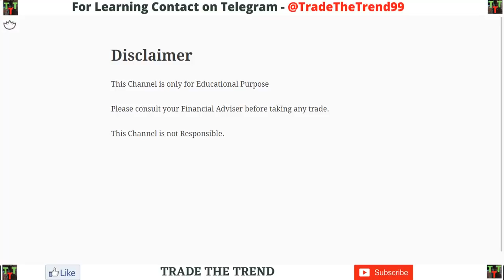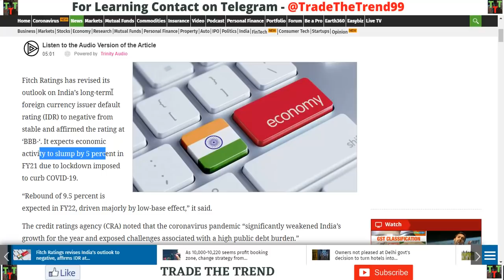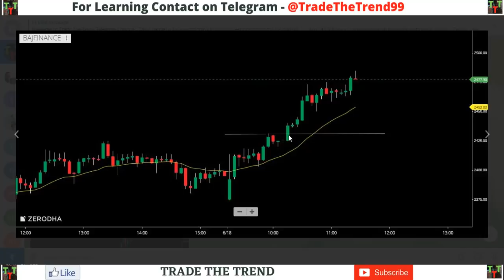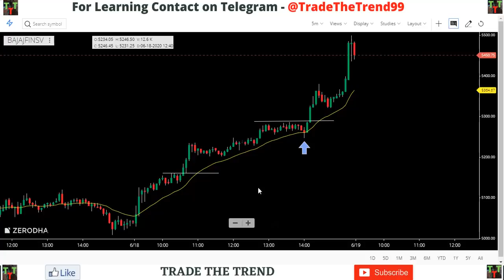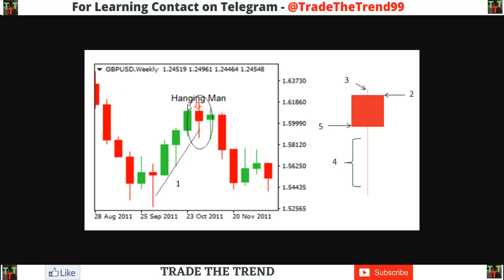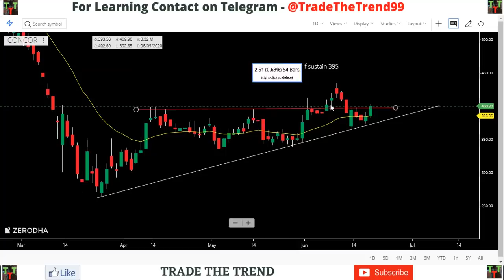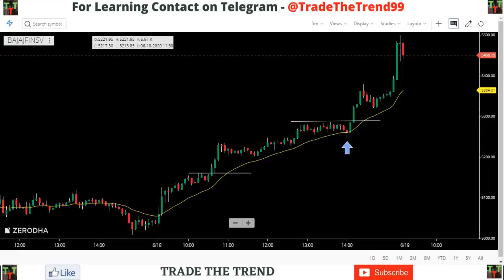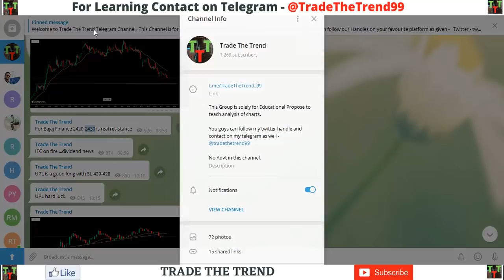Intraday Stocks for tomorrow 19 June - Best Intraday Stocks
Intraday Stocks for tomorrow 19 June - Best Intraday Tips for Tomorrow. Intraday Trading Strategies. Intraday Strategy for Beginners

Intraday Stocks for tomorrow 19 June - Stocks for 100% profit.

19 June Intraday Setup - 5 Stocks for good gains.

In this Video you can learn how to enter an Intraday Trade live.

intraday trading, intraday
intraday tips
intraday stocks
intraday strategy
intraday share
mcx commodity trend today
intraday tips for tomorrow
free stock tips on whatsapp
investmentguruindia stock tips
intraday calls
stock market tips for intraday free
a1 intraday tips
earnometer intraday
free intraday tips for tomorrow
stock future tips
zerodha intraday
intraday screener
successful intraday trading strategies
mcx crude tips
zerodha intraday brokerage
investmentguruindia intraday tips
stock cash tips
best stocks for intraday trading
intraday trading tips for beginners
a1intradaytips
most successful intraday strategy
investment guru intraday tips
free intraday stock tips
everyday intraday tips
intraday today
intraday trading app
intraday margin
intraday trading tips in hindi
zerodha margin for intraday
intraday scanner
nse intraday tips
a1 intraday
genuine stock tips provider
chartink intraday scanner
intraday indicators
tipzin nifty
gold intraday tips
highest intraday margin brokers
top intraday stocks
eqsis intraday
best stock tips provider
free intraday trading
upstox intraday
intraday trading quora
best bank nifty option tips provider
best shares for intraday trading in nse
nifty intraday tips
intraday charts
tipzin bank nifty
investmentguruindia com intraday tips
best intraday tips provider
commodity intraday tips
yes bank intraday
a1 intraday tips performance
crude oil intraday tips
mcx calls
nse intraday
intraday trading for beginners
top intraday trading ideas
investment guru intraday commodity tips
share market tips free
best indicator for intraday trading in nse
commodity intraday trading
intraday brokerage
intraday option trading
share market intraday tips
intraday short selling
intraday recommendations
free intraday commodity tips
yes bank intraday tips
investment in intraday trading to earn 50000 per month
best intraday stocks list 2020
angel broking intraday margin
best share to buy for intraday
intraday technical analysis
intraday in zerodha
stock tips provider
only bank nifty option tips provider
nifty earnometer intraday

NO FINANCIAL ADVISE
CONSULT YOUR FINANCIAL ADVISER BEFORE ANY TRADE.